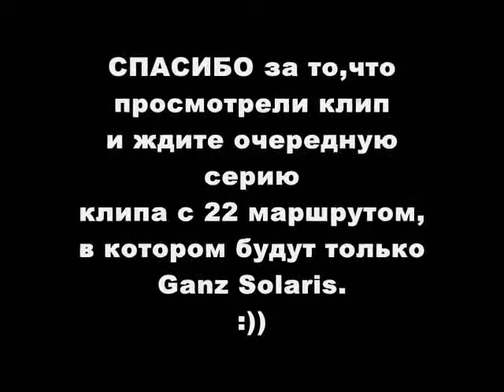Троллейбус Рига, 22 маршрут 2005g